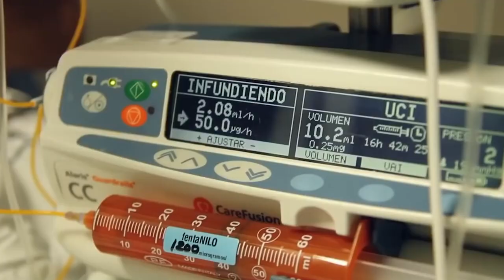El Sindicato Médico del Uruguay en Mundo Visión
Faltan medicamentos básicos en ASSE y licenciados en enfermería, indicaron a Mundo Visión referentes del Sindicato Médico del Uruguay. Zaida Arteta y José Minarrieta solicitaron una mejor distribución de los recursos para generar equipos en la atención de la salud mental.